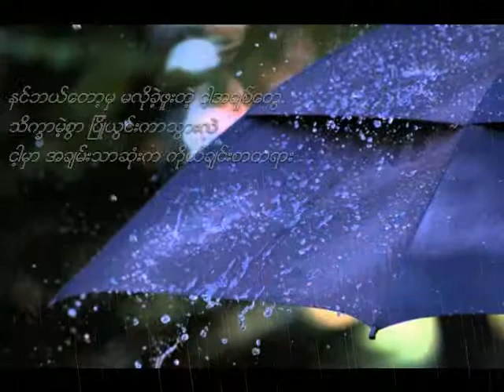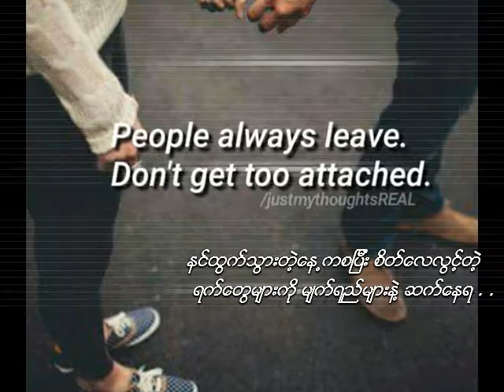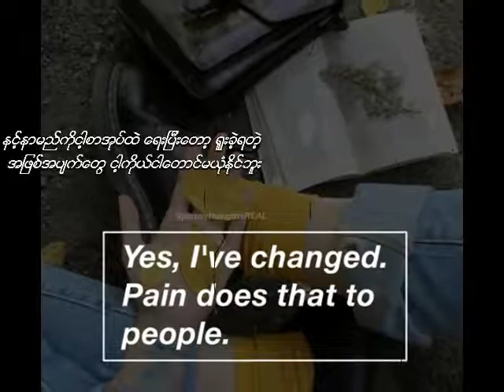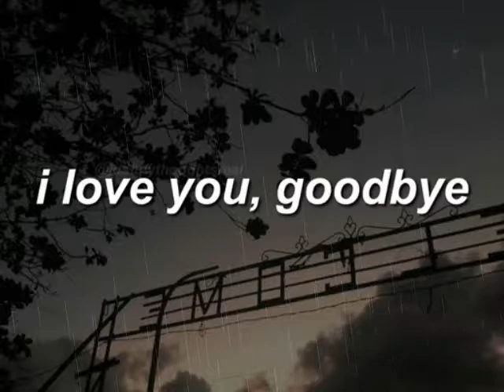ခ်စ္ခဲ့တယ္ (I Loved You) Artist - Moe Thet Wai feat: Hook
Artist - Moe Thet Wai (Lavender)
Rap lyrics - Moe Thet Wai